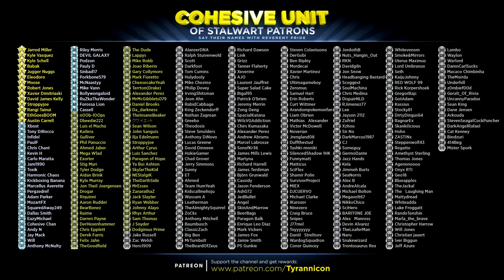DEATH TO MODERN EMO ART! Evil Within 2 Rage! (#14)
Special thanks to the following Cohesive Unit members for supporting the channel on Patreon.com: (Tier 1) Jarrod Miller,  Kyle Vasquez, Kyle Schell, Babak, Jugger Nuggs, Eleodoro, Moose, Robert Jones, Xavier Dimitriaski, David James Kelly, Stroppyjoe, Rangi Tainui, EthGoesBOOM,